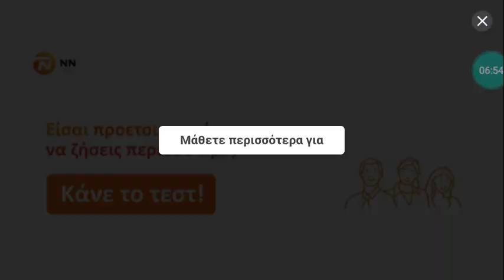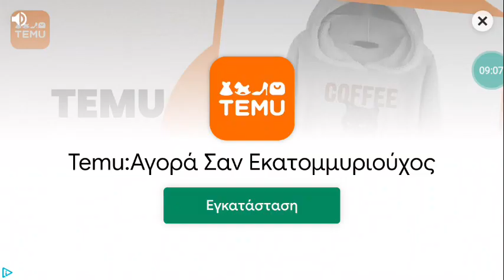15;04🇬🇷🇪🇺🚗🚘28-10-2023saturday android pocket rally